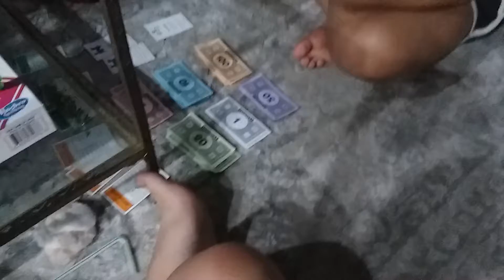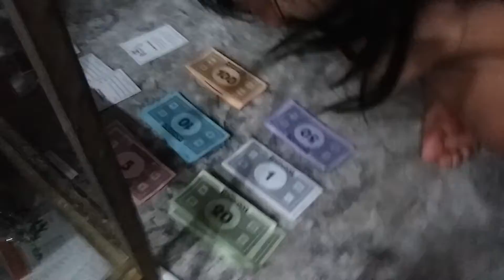Monopoly (Part 12)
Monopoly (Part 13).